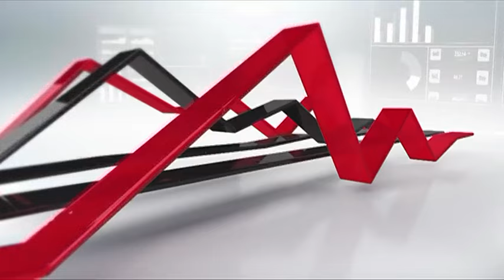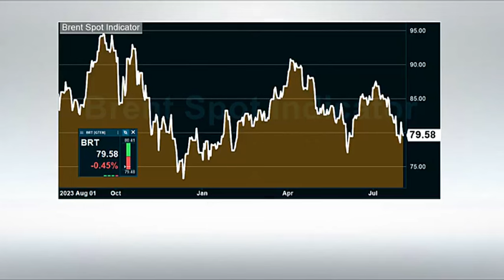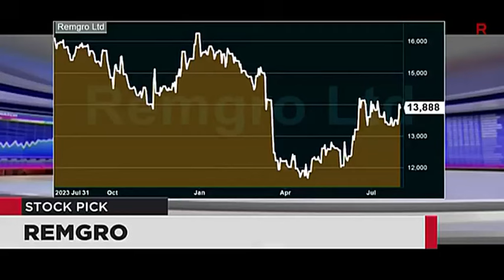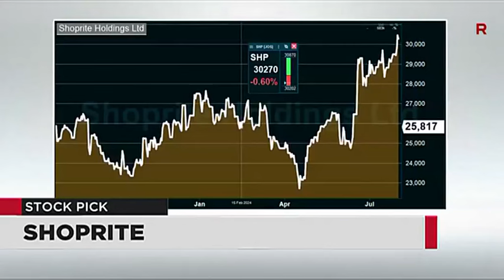Market Report - 02 Aug 2024 | Business Lunch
Wayne Mccurrie from FNB Wealth & Investments joins Business Day TV for a broader look at this afternoon's market performance